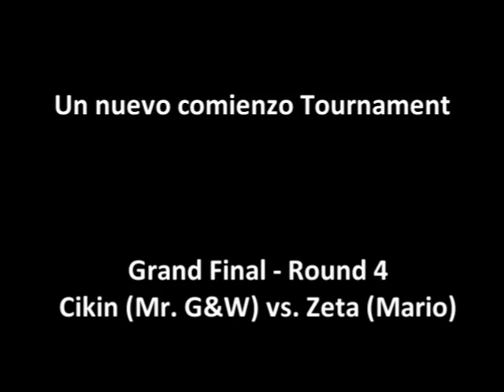Un nuevo comienzo Tournament ~ Grand Final Round 4 - Cikin (Mr. G&W) Vs Zeta (Mario)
Un nuevo comienzo Tournament

Torneo Wifi

Grand Final - Round 4

Cikin (Mr. G&W) vs. Zeta! (Mario)